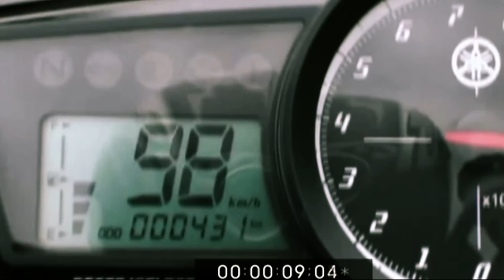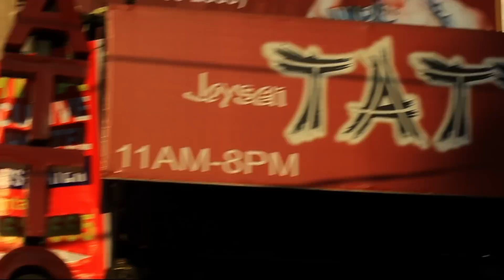first love |love story | true love | failed or not watch till end | who is this | jd | joseph david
one day lo amyee ki Ela propose chesadu

CAERA -VIJAY JHON &David
SINGER-MANOJ
SCREENPLAY DIRECTION ACTOR -jdJOSEPH david
LYRICS-VISHAL,SATISH BANDOJ,jdJOSEPH david
EDITOR-Jen